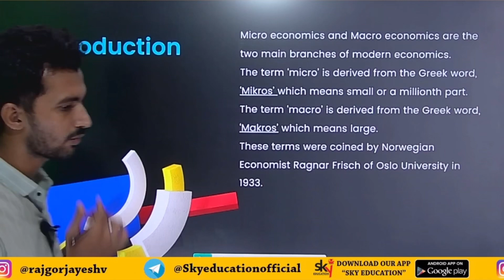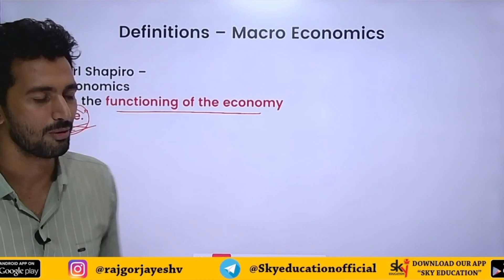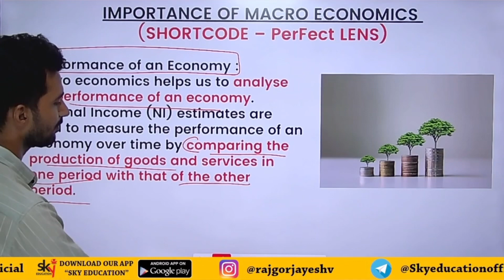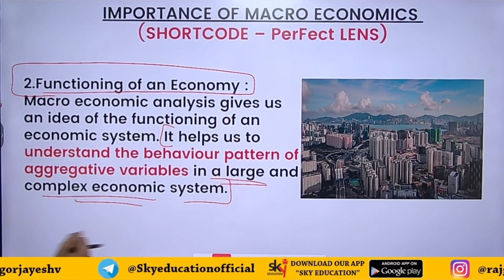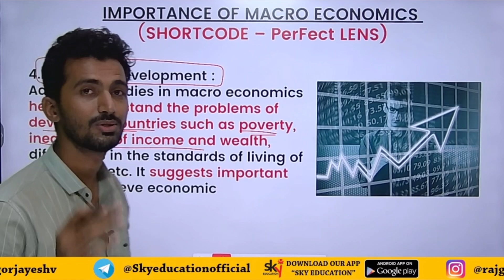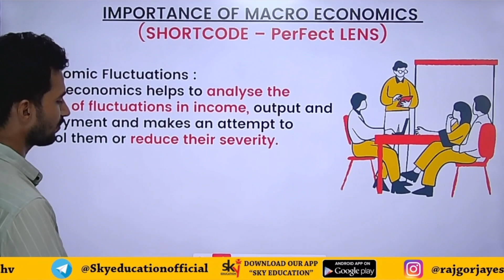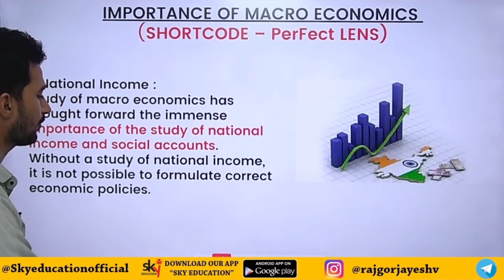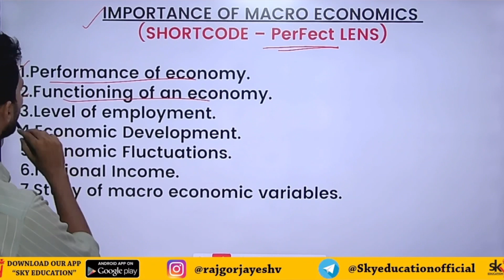Importance Of Macro Economics |Class 12th Economics Chapter 1|Lecture-6|By Jayesh Rajgor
Join Our Telegram channel for daily tasks 🎓and video updates

In this Video We Study In Detail Importance Of Macro Economics Class 12th Economics Chapter 1 Of Maharashtra Board.
Importance Of Macro Economics
SHORT CODE :- PerFect LENS
1. PERFORMANCE OF AN ECONOMY
2. FUNCTIONING OF AN ECONOMY
3. LEVEL OF EMPLOYMENT
4.ECONOMIC DEVELOPMENT
5.ECONOMIC FLUCTUATIONS.
6. NATIONAL INCOME
7.STUDY OF MACRO ECONOMIC VARIABLES
FOLLOW OUR PLAYLIST FOR CHAPTERWISE VIDEOS DO SHARE MAXIMUM

Share it maximum to reach needy students

Sky Education.